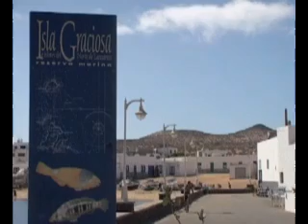La Graciosa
La Graciosa, la octava isla (casi nunca nombrada) de las Islas Canarias, vive una situación muy parecida a la de otros territorios insulares pequeños del mundo. Como en Galápagos, los recursos naturales se están perdiendo y los que la aman no sabemos qué hacer.